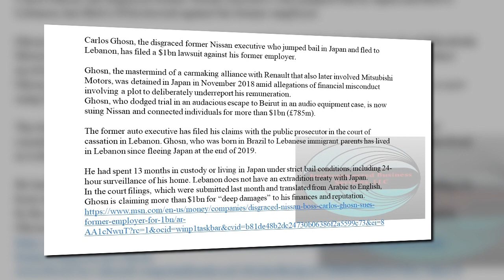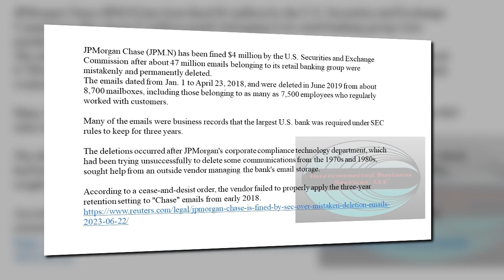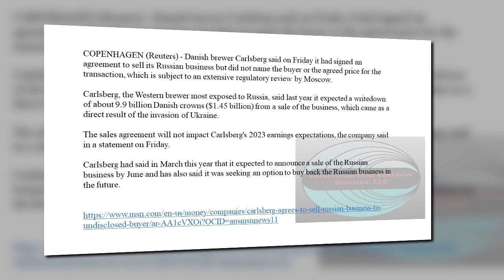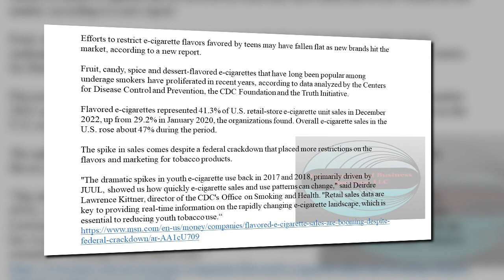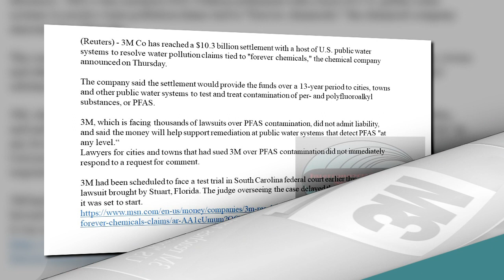Weekly Roundup Week of June 18 June 24 2023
Our pick of business news for this week.